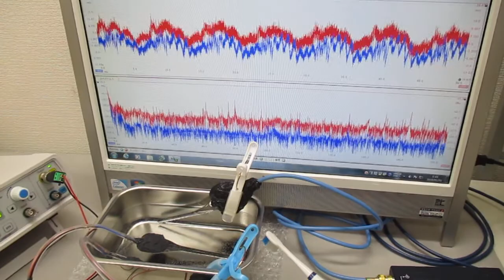音圧測定解析に基づいた、超音波システムの開発技術 Ultrasonic-labo